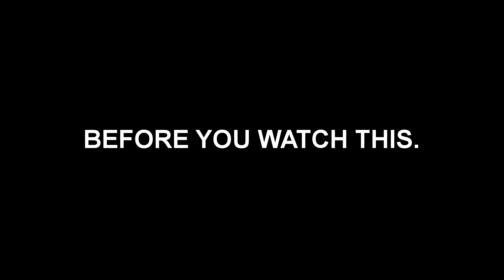Wallows - Bad Remake (Unreleased) - Make sure to read the description.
- IF YOU LIVE IN THE US.

If you live in the US, please register to vote with the link above. If you are under the age of 18, you can still pledge to vote with the same link. Thank you.

All rights to Wallows, Warner, The Wallows Team, and anyone involved in making this.

Not intended for copyright, this is NOT my work.